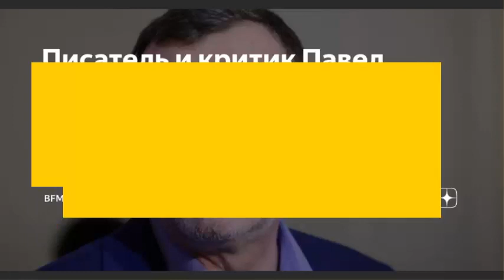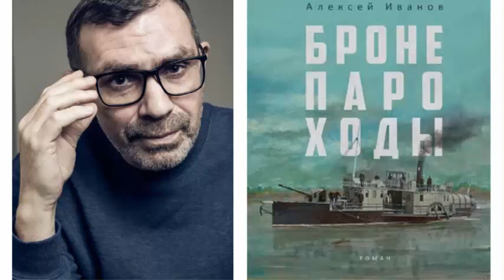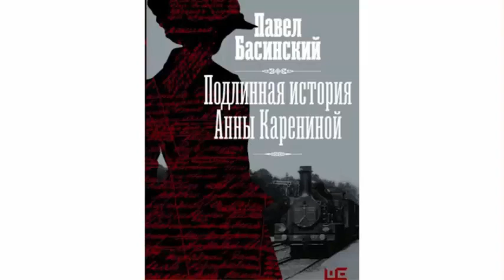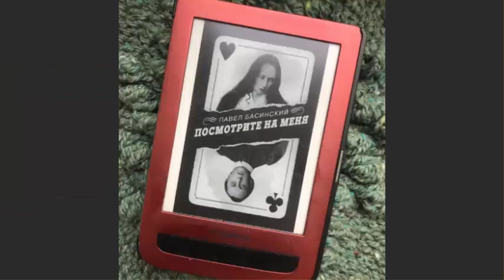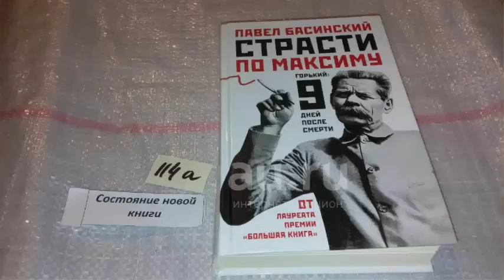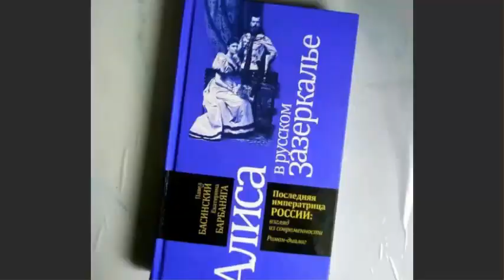Надо уже Помирится с уехавшими коллегами?/ П.Басинский